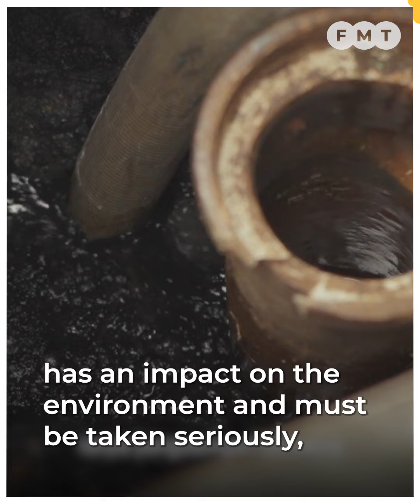Empty septic tanks regularly, IWK tells consumers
IWK's head of the desludging business unit says it is important for users to empty the septic tank at least once every two years to ensure that the tank works more efficiently.